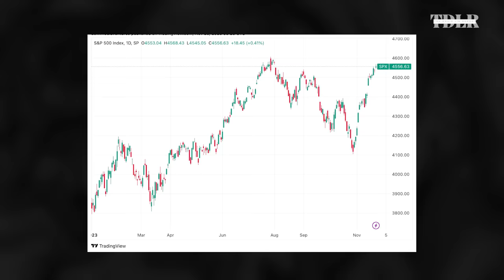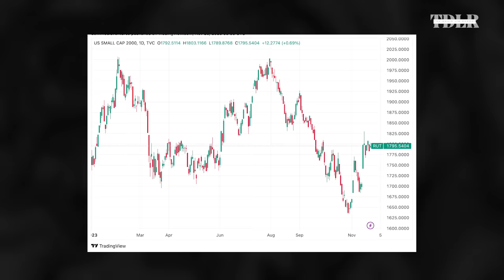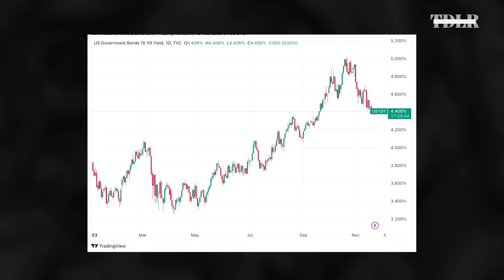Stocks To Continue Rally Before ‘Ugly’ First Quarter | Todd Horwitz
Todd Horwitz is still long on equities but expects an "ugly" first quarter in 2024.

Earn 5.1% APY on your cash and get up to 16 free stocks with Moomoo

You’re being watched RIGHT NOW and the only way to stop it is by using a VPN. Avoid hacks and protect your privacy before it’s too late! Try it for 30 days or GET YOUR CASH BACK!

Bubba's Guide To Options Trading: BubbaTrading.com/ebook

0:00 - Intro
1:15 - Stock market recap
4:50 - Oil
7:10 - Momentum
12:49 - Bond yields
17:22 - Asset allocation
18:17 - Gold
21:05 - Silver
22:30 - Food
25:00 - Market outlook recap